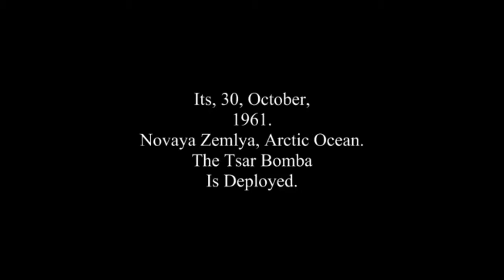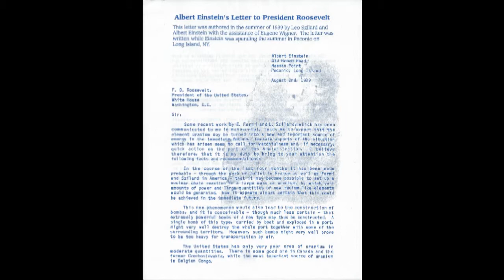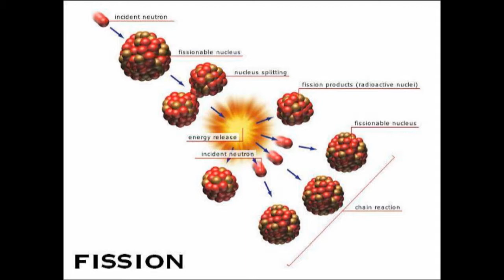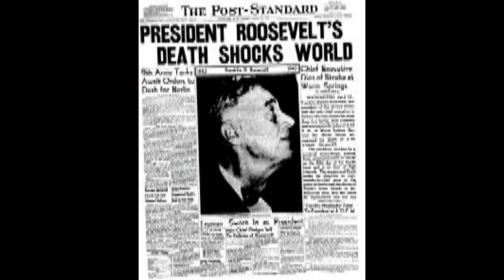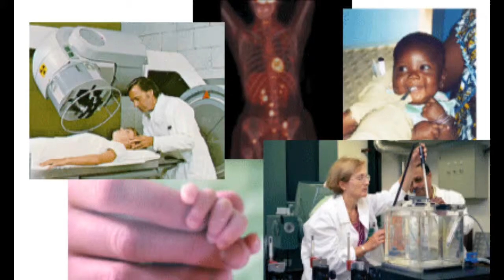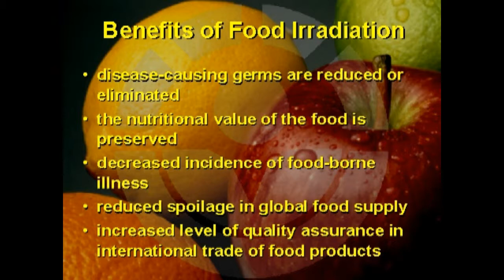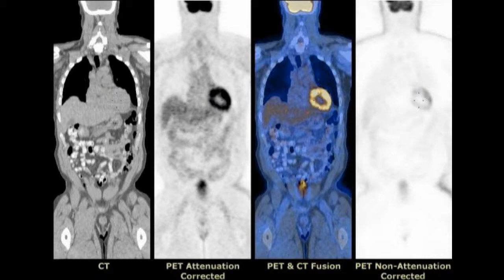Nuclear Energy - From Warfare to Peaceful Uses.wmv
This documentary about the evolution of Atomic Energy, was presented by Beatrice Caiado and Lindsay Bruce on 2012 USA National History Day.